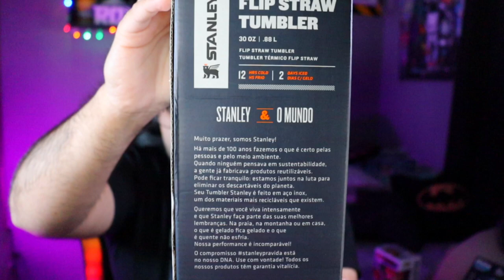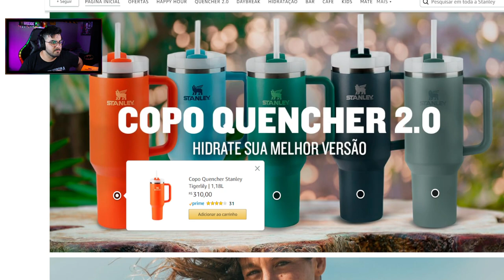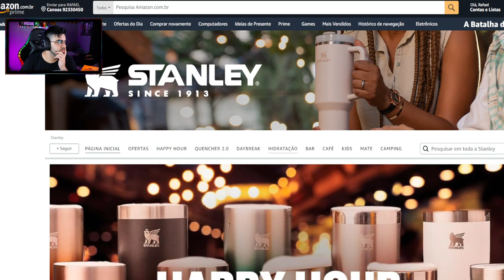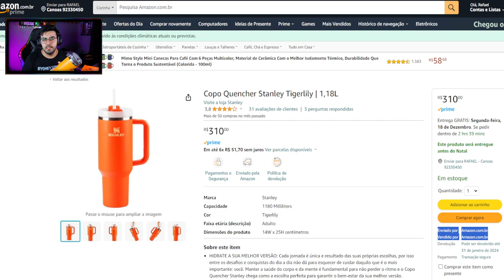Unboxing Tumbler Térmico Flip Straw Stanley 887ml ‹ Rafa Nunes ›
✅Tumbler Térmico Flip Straw Stanley|887ml

✅Copo térmico de cerveja com tampa Stanley|473ml

✅Garrafa térmica Flip Straw Stanley|651ml

✅PHILCO Copo Térmico PTH01B (branco)

✅PHILCO Copo Térmico PTH01P (preto)

✅Copo Térmico com Tampa 600ml Preto Coleman

Unboxing Copo Térmico Philco Force Thermo 475ml Branco/Preto ‹ Rafa Nunes ›